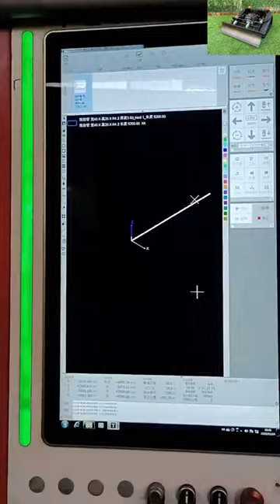wireless radio control tracked mower with snow plow snow blade snow shovel snow removal machine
Designed with cutting-edge technology and user-friendly features, our snow plow machine takes the hassle out of snow removal. No more manual pushing or towing – with remote operation capabilities, users can navigate the machine with precision and control from a safe distance.

What sets our snow plow machine apart is its durability and performance. Crafted from durable materials, the snow plow blade is designed to tackle even the heaviest snow with ease. Whether it's clearing driveways, sidewalks, or parking lots, our machine gets the job done quickly and efficiently.

At Vigorun Tech, we're not just selling lawn mowers; we're selling peace of mind. With our commitment to quality, durability, and innovation, you can trust that you're getting the best of the best. So why settle for anything less? Experience the difference with Vigorun remote control lawn mowers and take your lawn maintenance to new heights.

Model: VTC550-90 /VTLM600/ VTLM800 / VTW550-90
Cutting Width: 550mm /600mm /800mm / 550mm
Walking Speed: 0-4km/h; 0-4km/;0-4km/h; 0-6km/h
Working Degree: 0-35°/0-45°/0-60° / 0-35°
Adjustable Cutting Height: 10~150mm/10~150mm/10~180mm/2.5/4.5/6.5/8.5cm
Min Ground Clearance: 20mm
Remote Control Range: 200m

Engine
Fuel Type: Gasoline
Brand: Loncin
Power / Emission: 9Hp / 224cc; 9Hp / 224cc; 16Hp / 452cc; 9Hp / 224cc
Engine Type: Single cylinder, four stroke
Start Method: Electric start
Emission Standard: Euro 5
Fuel Tank: 2L/2L/7L/2L
Working Time: 2h/2h/4h/2h

Walking Motor
Voltage / Power: 24V /400W;24V / 500W; 48V / 1000W; 24V 350W*4

Dynamo: 28V 1500W/28V 1500W/56V 4000W/28V 1500W
Battery: 24V 12Ah/24V 20Ah/48V 20Ah/24V 12Ah
Machine Weight: 160kg/155kg/248kg/90k